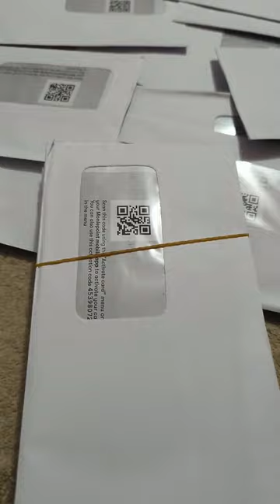ATM CARD NOW AVAILABLE